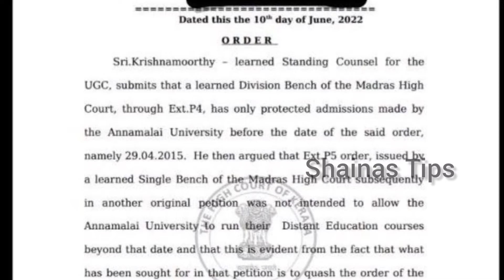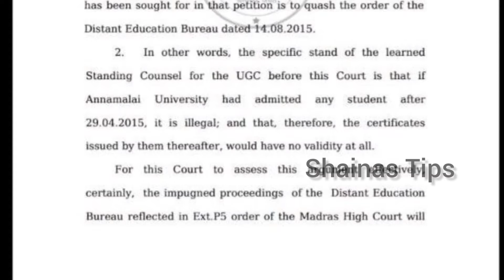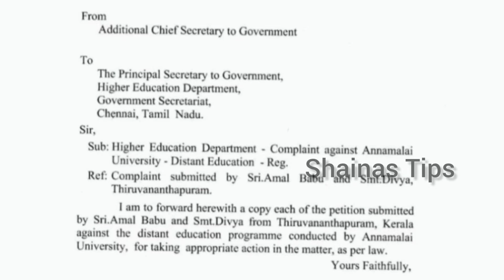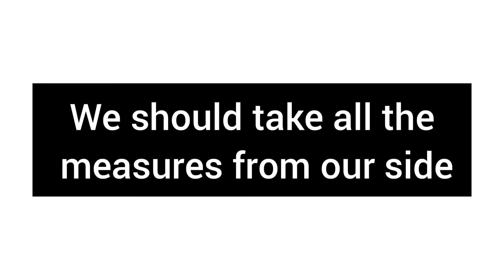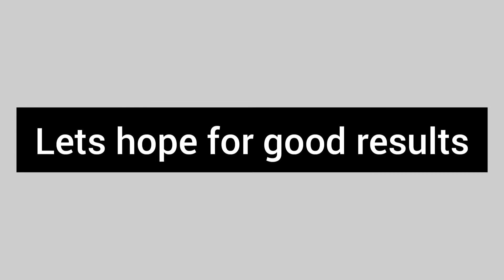Case Dispose ஆகியதா? Court order on UGC approval issue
UGC approval latest news

UGC approval latest news in tamil,ugc approval dde,annamalai university dde approval,annamalai university ugc approved or not,annamalai university case,annamalai university court order,annamalai university kerela case,annamalai university kerela high court